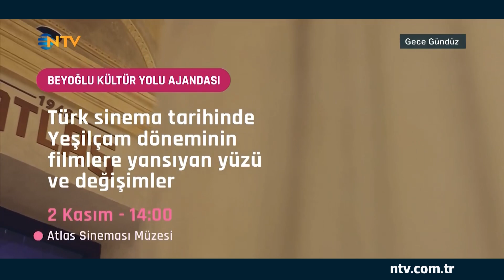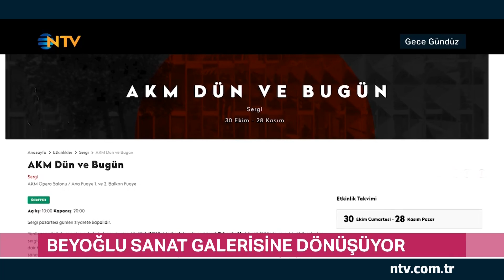Gece Gündüz 1 Kasım 2021